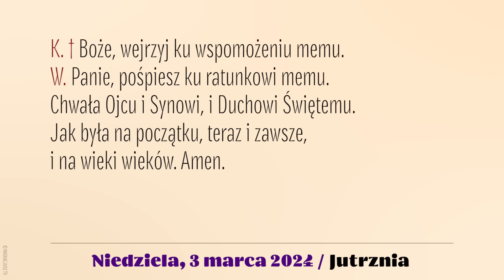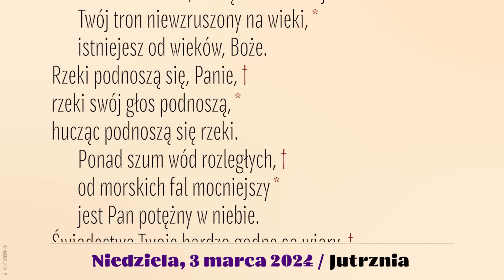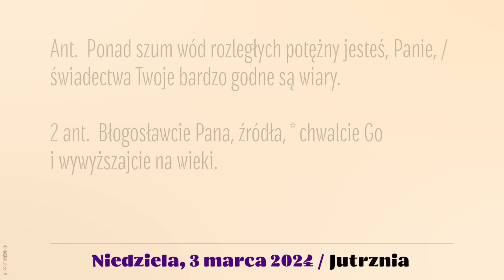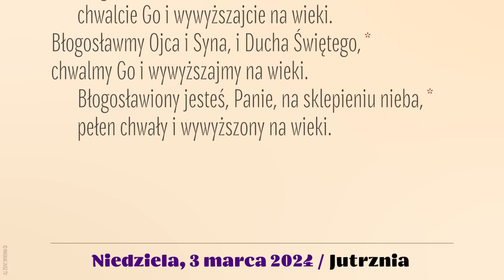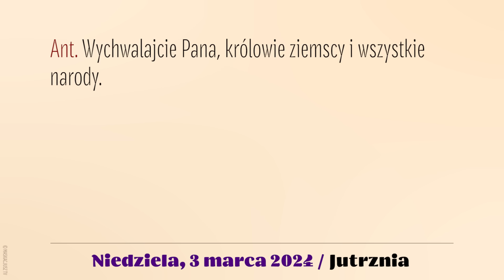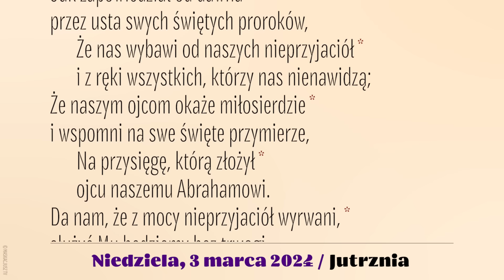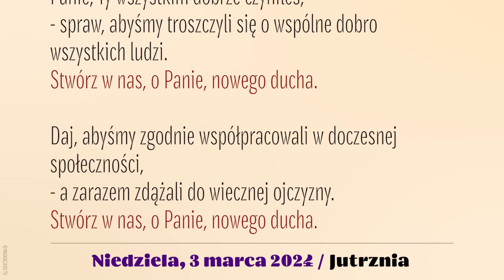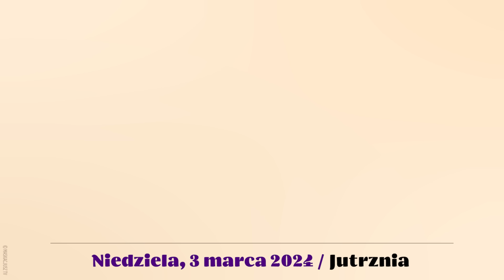Jutrznia | III Niedziela Wielkiego Postu | 3 marca 2024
Brewiarz | Jutrznia
3 marca 2024
III Niedziela Wielkiego Postu, rok B

Śpiew: Rafał Maciejewski
Lektor: Łukasz Głowacki
Montaż: MASKACJUSZ TV